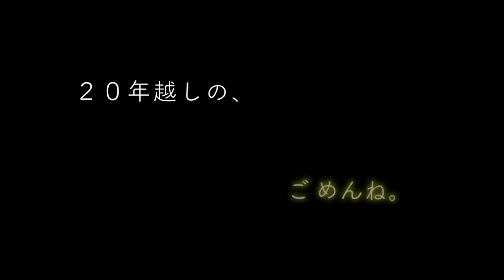シネマ・チラリズム 第3回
インディーズ映画紹介番組「シネマ・チラリズム」 第3回

スタッフ
場所提供　大沢真一郎(ONE CUT)
制作　HaLu
制作　Mia

告知
映画「つむぎのラジオ」
池袋シネマ・ロサにて8/10(土) 20時30分より
1週間レイトショー

出演情報

長谷川 葉生
映画「リビングの女王」
9月末 きりゅう映画祭にて上映

米澤 成美
落語　8月31日(土)
ひとり芝居　10月22日〜27日
ユーチューバーとしても活動中

大沢 真一郎
舞台
劇団コラソン第63回公演
『ユルネバ　NO TOKYO,NO LIFE』
8月15日〜18日

曽我真臣
オペレッタ「こうもり」
9月8日(日)
セシオン杉並ホール

ご意見、ご要望はこちらまで
企画案につきましても、こちらで募集しております。